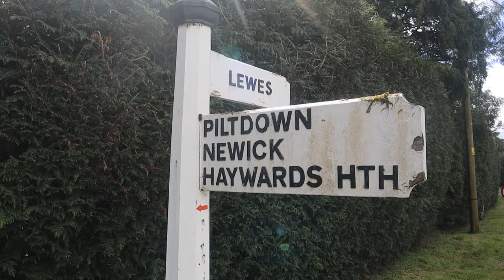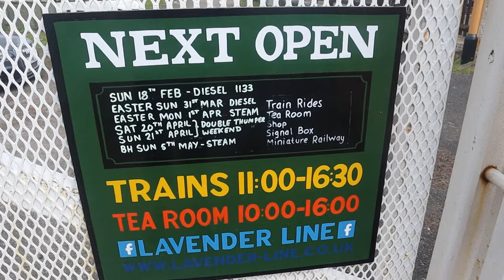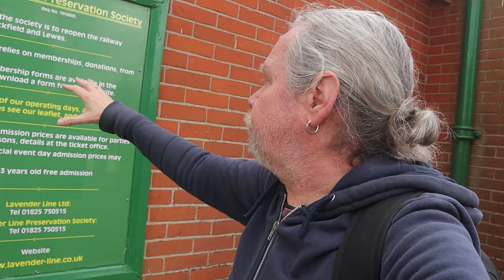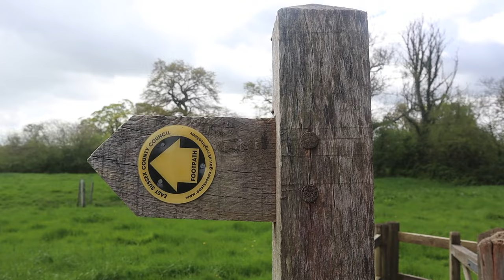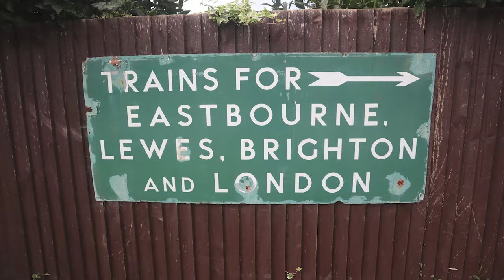A Stop off in ISFIELD for some TRAINS and CHURCHES | LEWES Road Trip 2024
Continuing a Mini Road Trip down to the County Town of Lewes in East Sussex and in this second Video, I stop off in the Village of Isfield just off the A26. I look at the Heritage Railway Station of the Old Lavender Line that ran between Uckfield and Lewes and the Church of St Margaret of Antioch Before Lunch at The Cock Inn near Ringmer. Unfortunately, due to it being a very windy day some footage was unusable (even with the wind muff on the Camera!).

Recorded: Tuesday 16th April 2024
EQUIPMENT:
Canon E0S M50
GoPro HERO11 Black:
GoPro HERO8 Black:
MICROPHONE:
RØDE Video Mic GO
RØDE Video Micro
EDITING:
Adobe Premier CC 2023